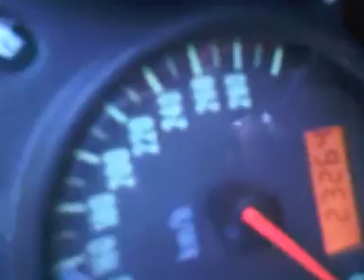Kawasaki zx9r.mp4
TOPOLA...SOUND OF AKRAPOVIC